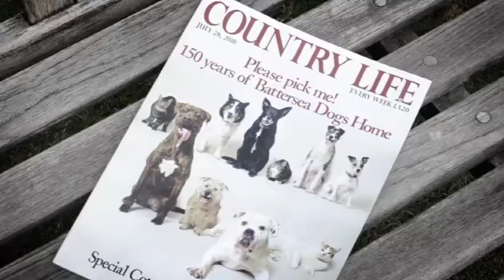Henry Cotton's SS 11 backstage (romance cut)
The Romance cut backstage.
Shooted at Norfolk, England on july 30th.
Photographer Tim Walker.
A Latveria Video production in collaboration with Musolab.
Edited by Mikkel Martinsen.